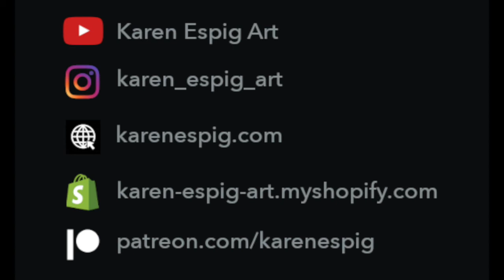The Making of Margin Alexander - Karen Espig Work